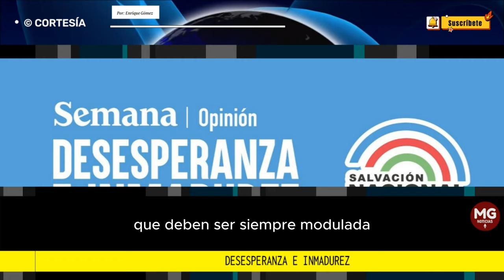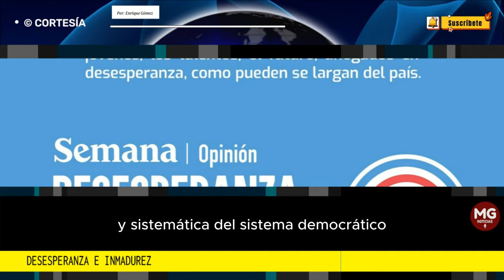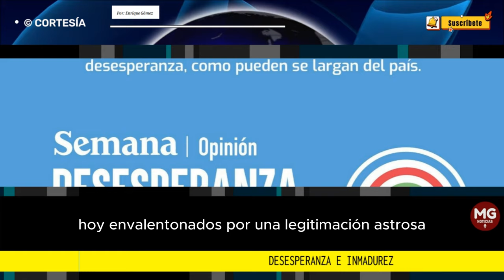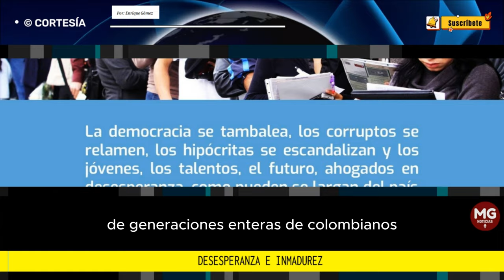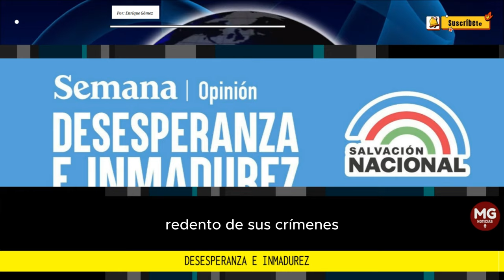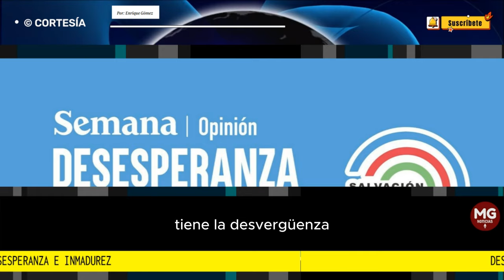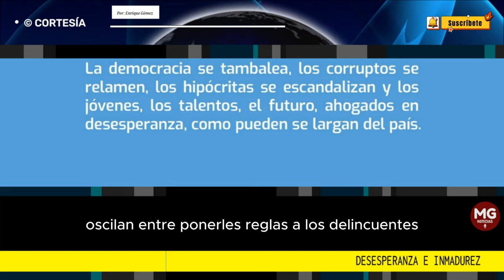DESESPERANZA E INMADUREZ ⛔ Columna Enrique Gómez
La democracia se tambalea, los corruptos se relamen, los hipócritas se escandalizan y los jóvenes, los talentos, el futuro, ahogados en desesperanza, como pueden se largan del país.